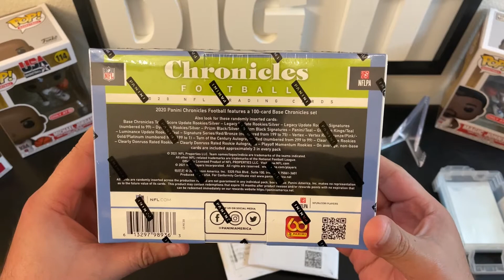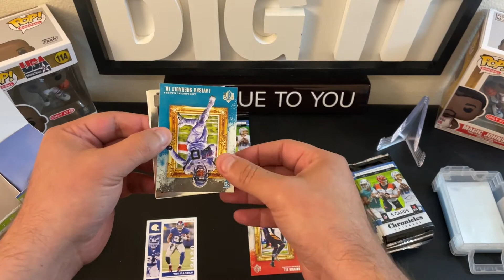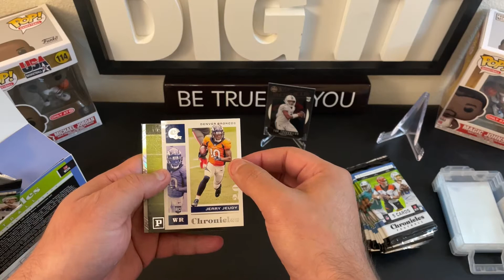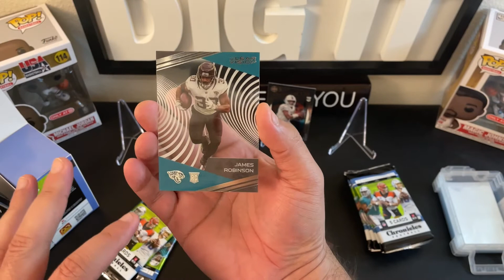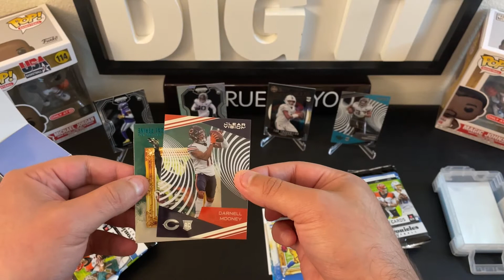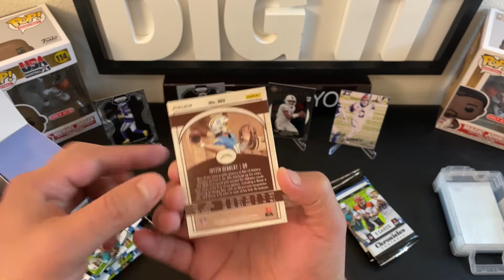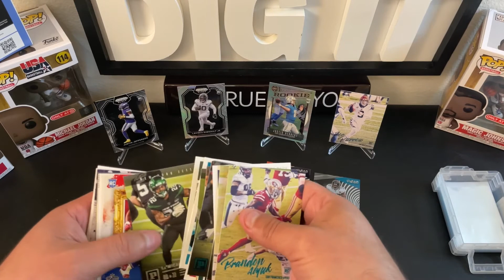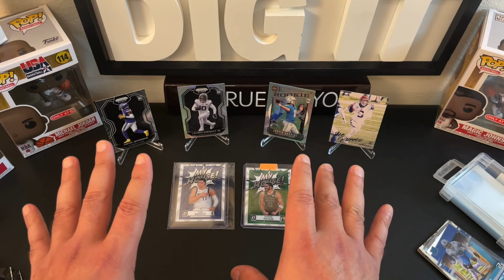CHASING BURROW & HERBERT ROOKIES IN THIS FOOTBALL CARD UNBOXING! 2020 CHRONICLES FOOTBALL MEGA BOX!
Hello good people of Youtube! Join me as I keep the Burrow and Herbert chase alive and unbox a 2020 Panini Chronicles Football Mega Box!

Along with this, we'll be finishing up mail-day as I rip open a couple of packages for the PC!